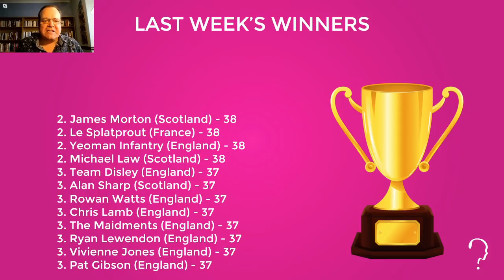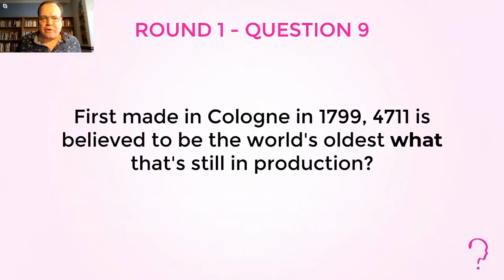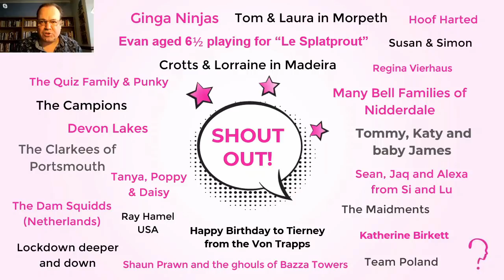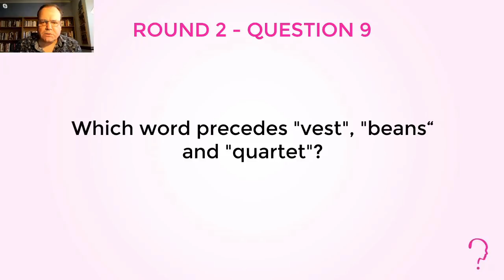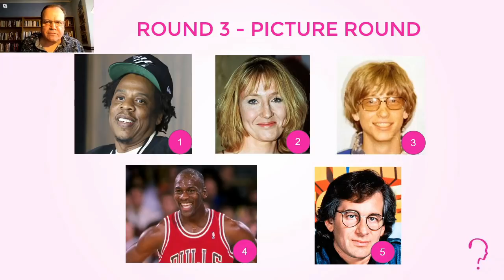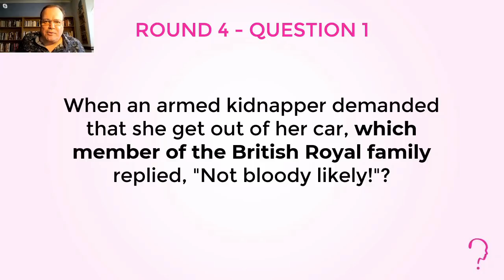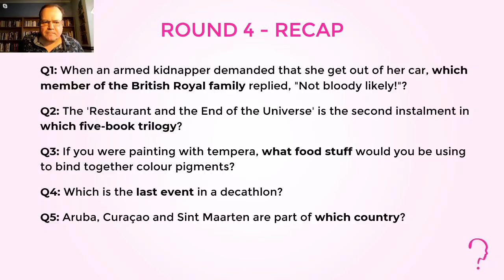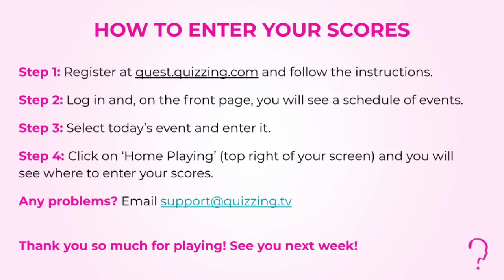Quizzing.tv's Friday Freebie Online Pub Quiz Show - 5th June 2020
Join Shaun Williamson as our host for more pub quiz fun.